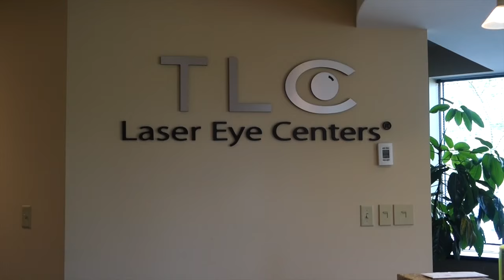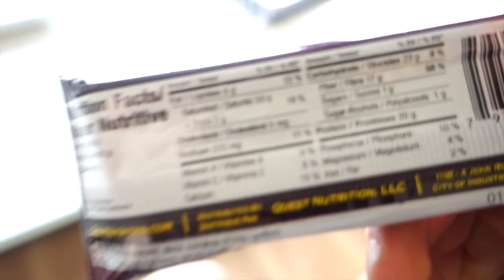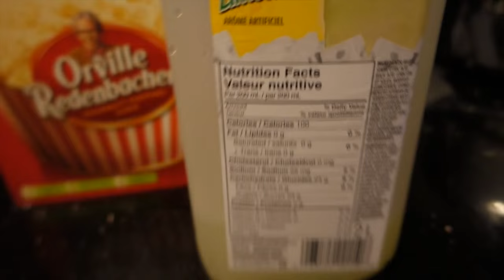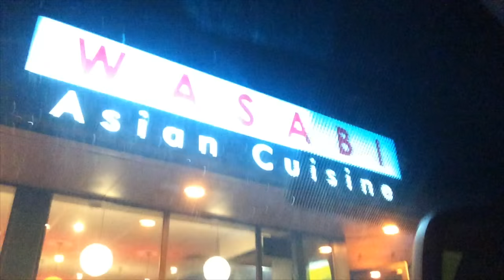Legs, Refeed, Pull Workout | Road to the Pro Stage Vlog 03